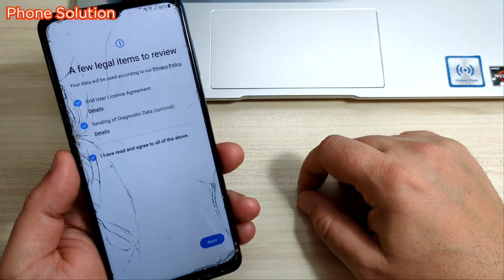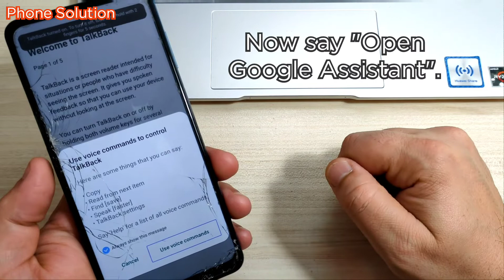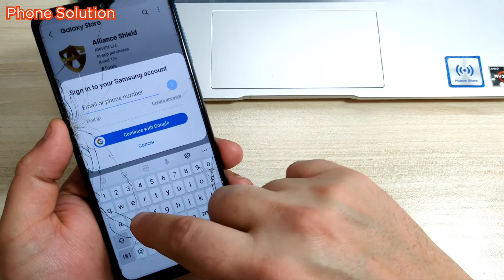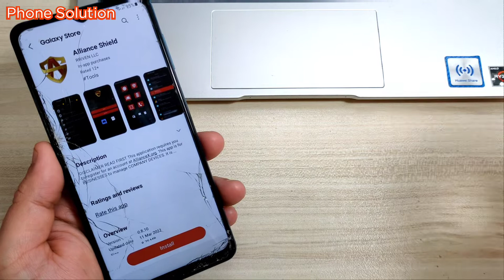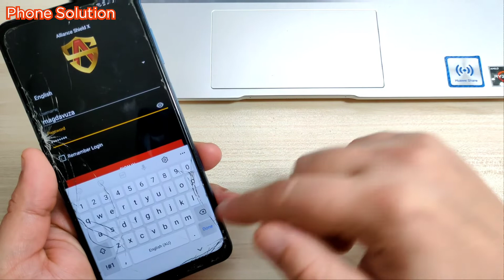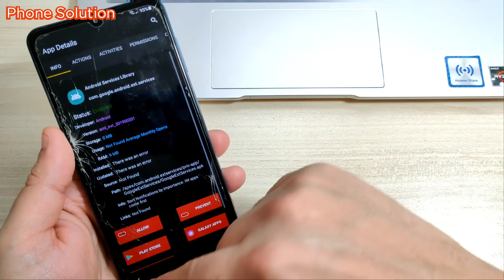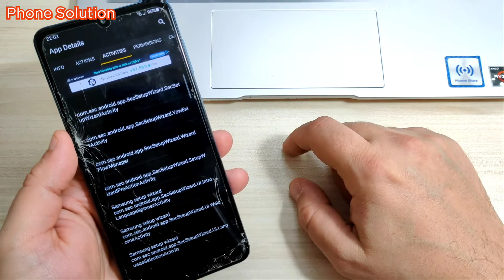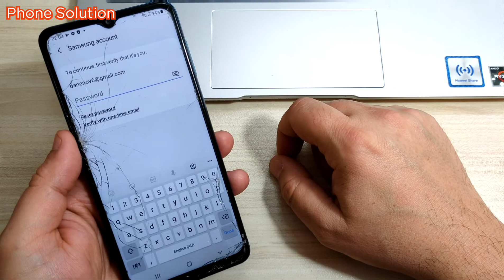Without PC!!! Samsung A12 (SM-A125F). Remove Google Account, Bypass FRP. Latest Security Patch.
You need to have another Samsung phone with  Samsung account and installed alliance shieldx app, do backup and after restore backup in frp locked phone.

This method work  with all Samsung  Android  11, 12!!!

All SAMSUNG  models are supported with this video tutorial:
Samsung Galaxy A32 Plus FRP/Google Lock Bypass Android 11
Samsung Galaxy A22 SM-A125F FRP/Google Lock Bypass Android 11